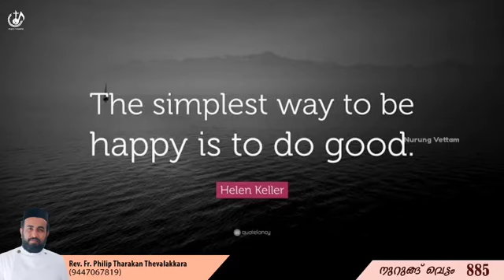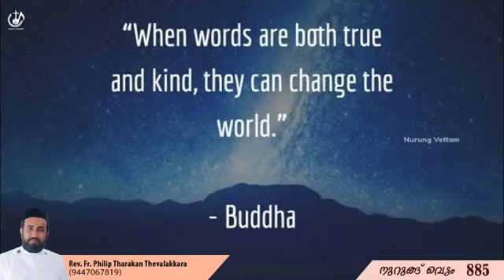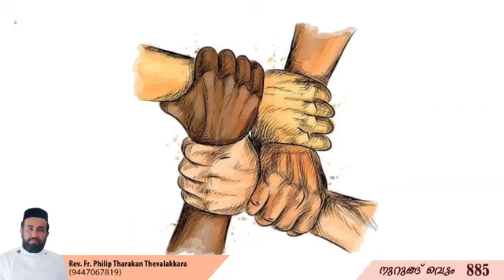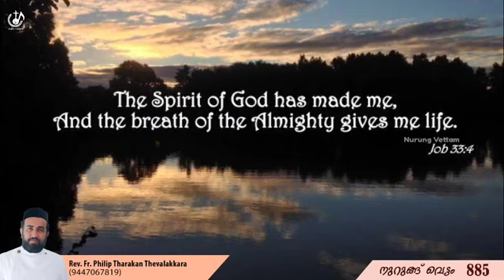Rooho Media - നമ്മുക്കില്ലൊരു ലോകം |നുറുങ്ങ് വെട്ടം 885 | Rev.Fr.Philip Tharakan Thevalakkara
നമ്മുക്കില്ലൊരു ലോകം